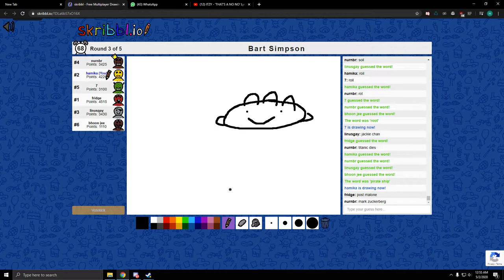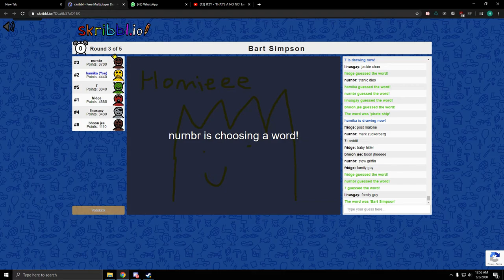bart SIMP son